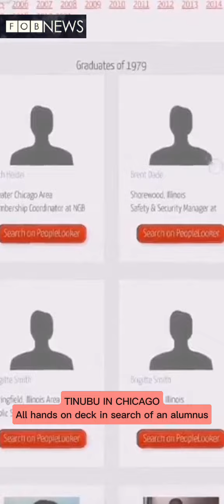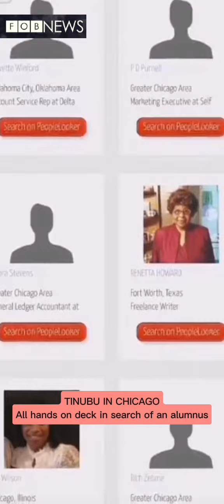Unending Search for Tinubu in Chicago State University.